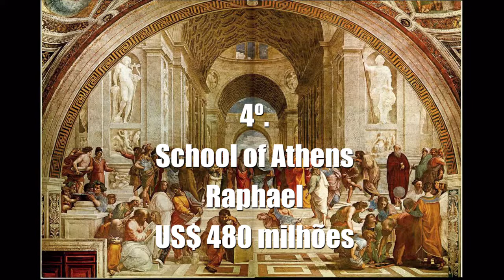videoAs 10 obras de arte mais caras do mundo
As 10 obras de arte mais caras do mundo